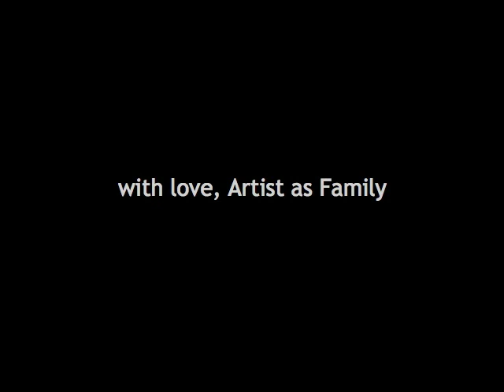Happy Birthday Kate!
Zero serenades Kate on the occasion of her 40th birthday. Hip hip hooray!!